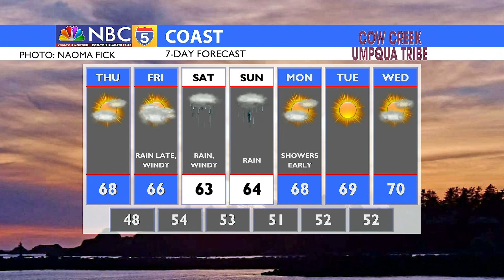Weather 09/15/2021 (PM Edition)